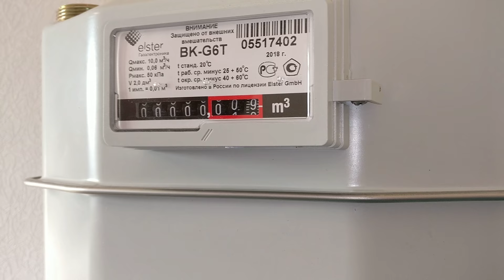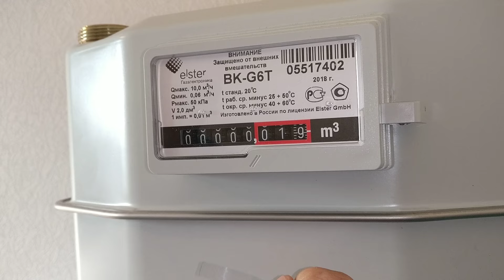газовый счетчик останавливается лентой